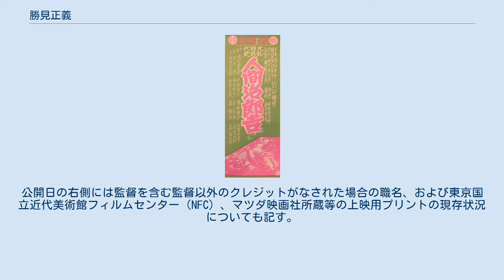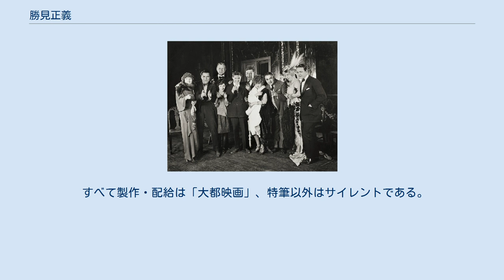勝見正義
マキノ・プロダクションの人物
勝見 正義（かつみ まさよし、1903年1月1日 - 1961年9月8日）は、日本の映画監督、脚本家である。
別名勝見 雅之（かつみ まさゆき）。
 1903年（明治36年）1月1日、北海道で生まれる。
10歳上の兄に俳優の勝見庸太郎（1893年 - 1962年）がいる。
 東京に移り、旧制・早稲田第二高等学院（現在の早稲田大学高等学院）に入学するも、中途退学し、兄が所属する松竹蒲田撮影所の監督部に入社する。
池田義信に師事して脚本・演出を学び、その後、京都に移り、牧野省三のマキノ映画製作所等持院撮影所に移籍、沼田紅緑に師事する。
1924年（大正13年）7月、同社は東亜キネマに吸収されるが、勝見は継続的に同社の等持院撮影所に入社する。
1925年（大正14年）6月19日に公開された沼田監督の『落花の舞 後篇』で助監督としてクレジットされた記録が残っている。
同年同月、牧野は東亜キネマを退社し、新たに御室撮影所を設け新会社マキノ・プロダクションを設立すると、勝見もこれに参加する。
同年8月28日には、岡本綺堂の原作を中島宝三が脚色した『白虎隊』が公開されるが、これは、牧野の総監督のもとに勝見が演出したものであり、これが認められ、自ら執筆した原案を西条照太郎が脚本化した『目明し佐吉の死』を「第一回監督作」として同年10月4日に公開、本格的に監督として一本立ちした。
以降、多く西条脚本作の演出を手がけた。
 『光を求めて』（1930年）の原案となった『文明の破壊』（1922年）のスチル写真。
 1926年（大正15年）の初め、兄・庸太郎が松竹キネマを退社、勝見は兄に対し、マキノと提携して勝見庸太郎プロダクションを設立することを勧め、これが実現する。
同年11月14日には、勝見庸太郎プロダクション第一回作品として兄が監督・主演、勝見が監督補としてクレジットされた『恋の丸橋』が公開される。
以降、兄が監督を兼務しないほとんどの作品を勝見が監督した。
1929年（昭和4年）7月25日には、牧野省三が亡くなり、同年9月にマキノ正博を核とした新体制が発表になると、勝見は、マキノ正博、金森万象、二川文太郎、吉野二郎、阪田重則らとともに「監督」に名を連ねた。
勝見が監督し、1930年（昭和5年）5月16日に公開された『光を求めて』は、ジョージ・フィッツモーリス監督の『文明の破壊』（1922年）を熊谷久弥（熊谷草彌）が日本を舞台に翻案したものであり、もともとの舞台戯曲を書いたウィラード・マックが「原作」にクレジットされている。
 その後、新体制下のマキノ・プロダクションは財政が悪化し、同年12月、賃金未払いが発生してストライキが起き、翌1931年（昭和6年）1月、マキノ正博に代って二川文太郎が委員長となった従業員組合の副委員長に、金森とともに就任している。
同年同月、製作が再開されたが、同年2月には御室撮影所が全焼、同年3月末には解散を余儀なくされた。
勝見は、最後まで同社に所属して同社の製作をささえ、同年3月13日に公開された『紅蝙蝠』が、同社での最後の監督作であった。
同社在籍中に、同社所属の女優と結婚歴があったと岸松雄が記している。
同社解散後、月形龍之介がトーキーを製作するために奈良に撮影所を開いた第二次月形プロダクションで、レックス・イングラム監督の『スカラムーシュ』（1923年）を翻案した『暁の市街戦』を監督し、同作は1932年（昭和7年）4月7日に公開されている。
同作では、写真化学研究所（のちのP.C.L.映画製作所、現在の東宝スタジオ）のシステムを採用、日本での最初期のオール・トーキーを実現した。
 1934年（昭和9年）には、西条照太郎の紹介で、東京の大都映画に入社する。
同年3月29日公開された『名金 奇襲浅間山麓の巻』（主演阿部九州男）が記録に残る入社第1作である。
このころ、同社の女優佐久間妙子（本名・西島静子）の姉と結婚している。
1935年（昭和10年）2月7日に公開された『密使紫頭巾 前篇』（主演琴糸路）を最後に同社を退社した。
1936年（昭和11年）5月に兵庫県西宮市甲陽園に設立された甲陽映画に入社し、「勝見 雅之」の名で3作を撮っている。
1937年（昭和12年）の同社解散後は、時期は不明であるが、中国大陸を放浪したとされる。
 第二次世界大戦後の作品歴...